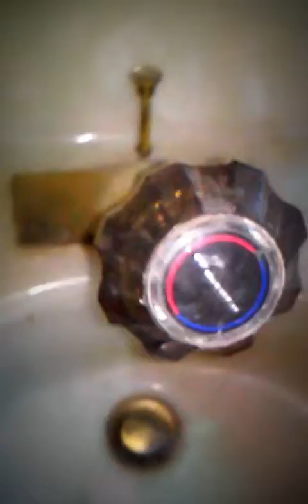House Cleaning Services Move out's deep cleaning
Serrano's Cleaning Services
Home ~ Office ~ Business

License &  Insurance

Family Business